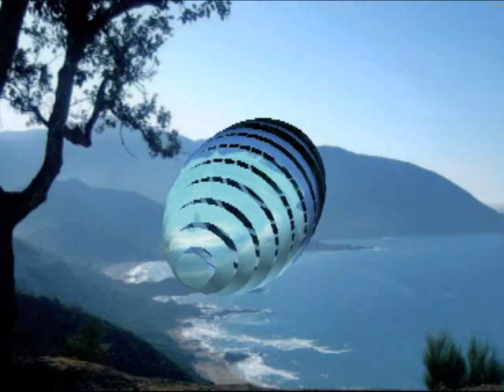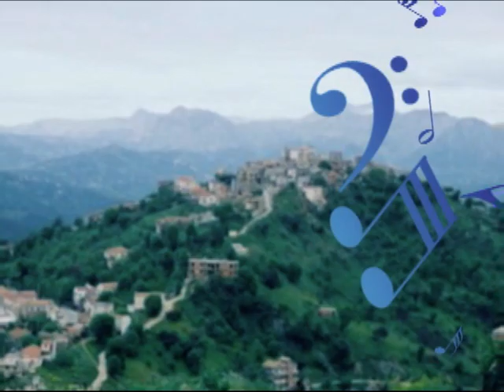Symphonie Kabyle Pour La Nature Et La Vie.... Hymne Universel À l'Environnement , Par Xaled Ailam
Vidéo que je retravaillé plus sur le côté technique et esthétique... j"espère qu'elle plaira à vous tous!

Xaled Ailam talentueux artiste est originaire de la région d'Azazga en Kabylie, réputée pour sa beauté et pour les nombreux artistes quelle a enfanté tels que Mohia, Groupe Yugurten, Sofiane...
Avec quelques amis il fonde tout d'abord le groupe "Juba" avant d'entamer avec ce jeune groupe de nombreuses tournées dans leur région.
Parallèlement il poursuit des études supérieures et obtient en 2000 une licence en économie à Tizi Ouzou.
En 2001 Xaled décide de venir en France où il obtient à Aix en Provence deux masters sur les nouvelles technologies et les systèmes d'information informatique.
Aujourd'hui consultant SAP BW (BI) la musique continue toujours de l'accompagner dans ses rêves pour aller plus loin dans l'expression de la mélodie des montagnes et les beaux villages de la belle Kabylie qui l'a vu naître
Son titre "Hymne Universel à l'environnement" aborde les questions de la protection de l'environnement en Kabylie."